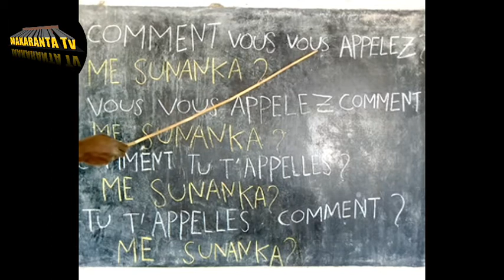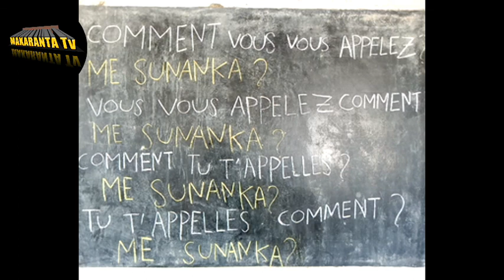FRANÇAIS DARASI NA 53 COMMENT TU T'APPELLES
MAKARANTA_TV BAKORI_TV MuBaRaKeeY_Tv lamortdeidrissdebyitn{ASADUL_ISLAM_TV IZAR_SO BBCNEWS CRTV OHLALA! FRANÇAIS#YANNICK_SAYER#AREWARMU_TV#AREWA_DAILY_TRICKS#BBCNEWS_HAUSA#RB_1_TV#KINEHAUSA_TV#TASKAR_AL'UMMAH#AL-RAHUZ_FILMS_PRODUCTION_LIMITED#MITA_YULIA#SOMALI_RADIO#AREWA_NIGER_TV#EUNICE_MORANO#AFRICANEWS#APPOZ_OFFICIAL#SPSS_PT#AMLUFX#OFFICIAI_KOSAN_WAKA_TV#KKTECHTUBE_TV#SAB_TECNHOLOGY#BUGUN_ZUCIYAR_MASOYA#AL'FURQAN_WAL_HUDA_TV#RAHAMA_SADAU#ALI_NUHU#ADAM_A_ZANGO#PR.RACHID_ELJAY_CHAINE#WE_SPEAK#PADCAST_FRANÇAIS_FACILE#LUTTETRADITIONAL#BUHARI#SHEKH_ISA_ALI_FANTAMI#SHEKH_JAFAR_MAHAMUD_ADAM#DUKA_BIYU#NAFISA_ABDULLAHI#SIYASAR_NIGER#YUSEEP_TV#BUCHKIDDO#KWANA_CASA_IN#SABON_COMEDY#TASKAR_GIDA_TV#AREWA_TEACH#ZOOL_WCH#AMARTENTERTAIMENTLTD#AFRICA#ZAINAB_AMBATO_TV#DUNIYAR_DAN_AUTA_TV#HAUSAJOINT#NISHADI_ZALLA_TV#ALGAITA24_TV#AREWA_MOVIS#GRAPHICS_EXPERT#